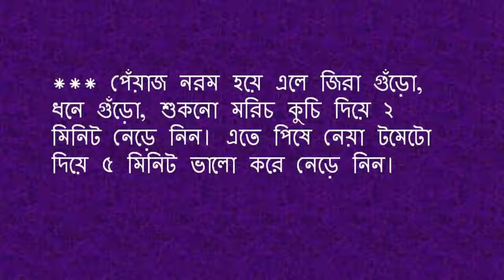খুব সহজে ঝটপট মজাদার ‘গ্রেভি টিক্কা মিটবলস’